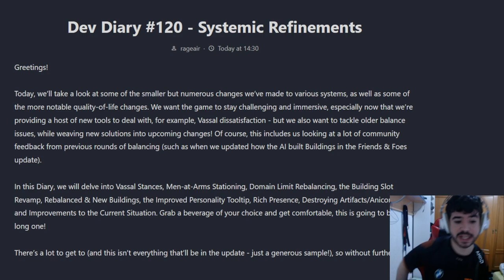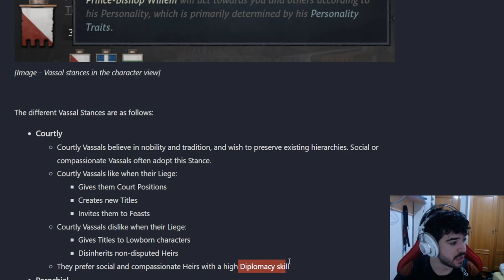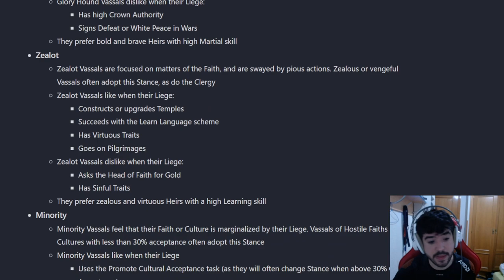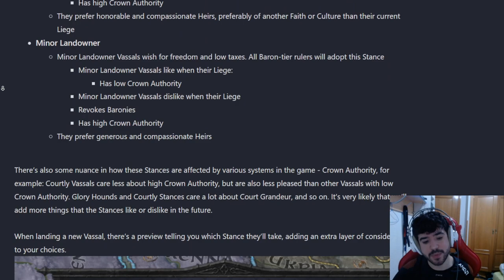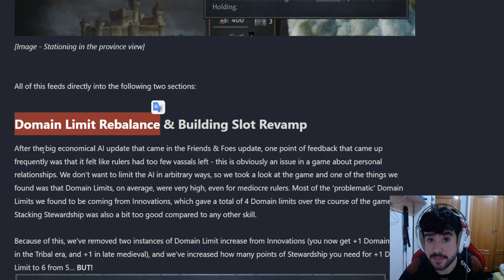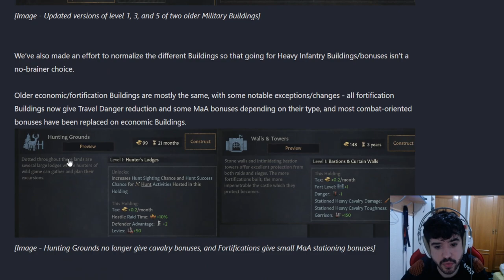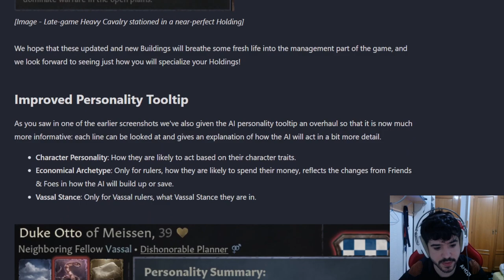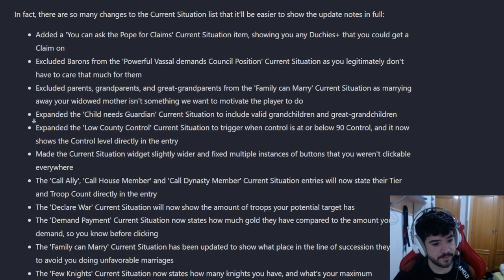LOS CAMBIOS que MÁS ME HAN EMOCIONADO en MUCHO TIEMPO para CK3